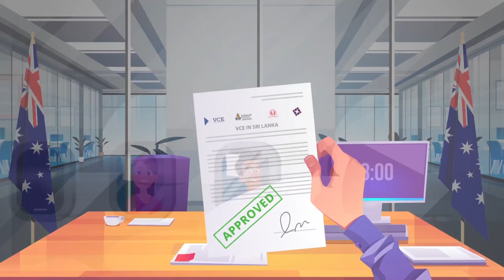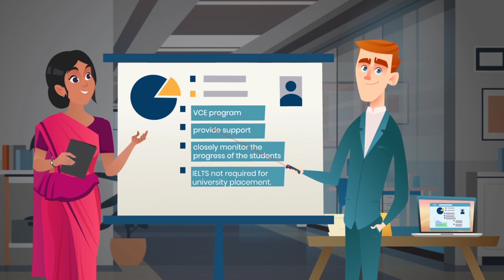What is VCE ?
Presenting a new opportunity for Sri Lankan students to study the Victorian Certificate of Education (VCE) in Sri Lanka and gain a pathway to Australian universities.